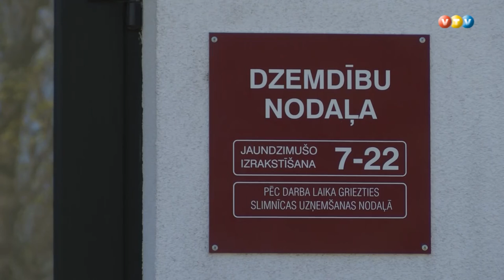Renovācija Madonas slimnīcas dzemdību nodaļā